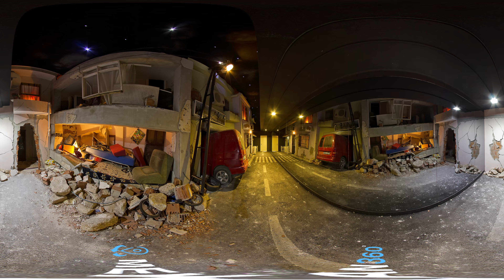Karşıyaka Müzesi Deprem Müzesi | Karşıyaka İzmir